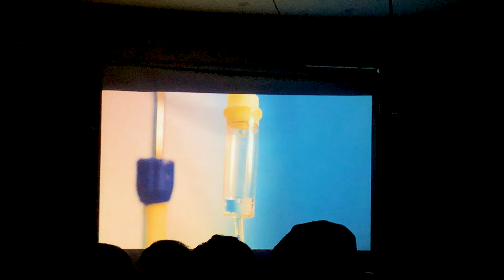Best Hazaragi Film Presentation | بهترین ارائه فیلم هزارگی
Best Hazaragi Film Presentation | بهترین هدیه فیلم هزارگی

In this video I show you the film alkien present at Sar barma gandom resturent Hazara Town.
this film is about teenager sportsmen he is poor and he was financial problam becouse this he didn't work at his patien.